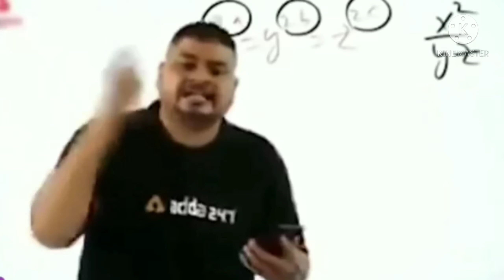DESERT EAGLE ONE TAPS || MONTAGE ||SONG - GANG GANG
Note : We don't promote bad activities and make videos just to entertain you

LOUD​​​ Volume Spy Like James Bond 007 Level Up to 66.
A3,A5,A6,A7,J2,J5,J7,S5,S6,S7,S9,A10,A20,A30,A50,A70 // FREEFIRE

TAGS - TAGS - djalok​​​ kcharecterfreefire​​​ djalokvsk​​​ Totalgaming​​​ Desigamers​​​ ajjubhai94​​​ ikilleajjubhai94​​​ ajjubhai​​​ totalgaming​​​ #
AWM​​​ Ke​​​ Sath​​​ Amitbhai​​​ ka​​​ Kill​​​ Karva​​​ Diya​​​ - Garena​​​ Free​​​ Fire​​​ Totalgaming​​​ No Internet PRANK || ADAM Challenge in Clash Squad || Free Fire - Desi Gamers5 Crore Rs PRANK || Ajjubhai Fan Prank || Free Fire - Desi GamersPLAY LIKE A HACKER || Reaction Of Ajjubhai & Gaming Subrata | Garena Free Fire - Desi GamersOnly Airship Challenge || Garena Free Fire || Desi GamersDeclaimer - This is a Gameplay Video made for entertainment & Fun purpose Only For Gamers Audience ( Garena Free Fire ) . No Any Harmful Contents in this video.Hi Gamers, I'm Motey Here you will see me playing PC games and Mobile Games having some fun.
Overpower Ajjubhai94 vs Subrata Battle Who will Win - Garena Free Fire2000 Rs Challenge || AjjuBhai VS AmitBhai || Free Fire - Desi GamersNo Internet PRANK || ADAM Challenge in Clash Squad || Free Fire - Desi Gamers
Free fire
Cập nhật
súng mới
mù mắt
Highlight free fire
free fire tips and tricksHighlight free fire
free fire video
free

2017
BROWSE GAME